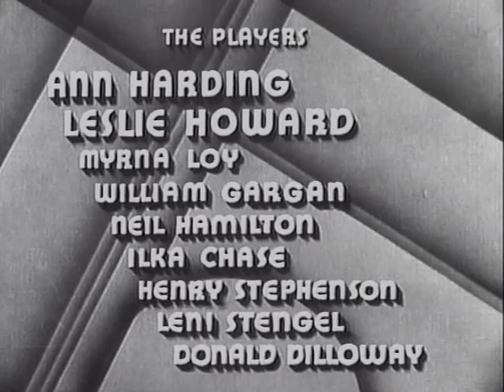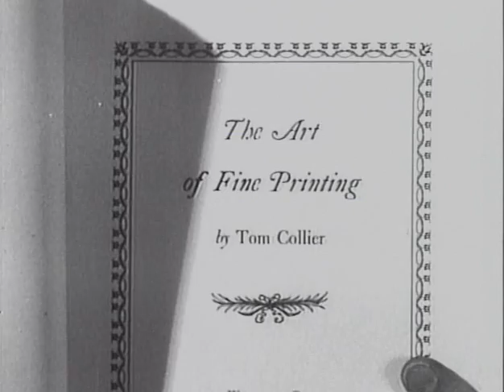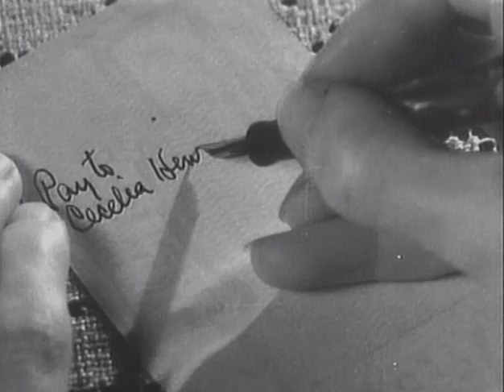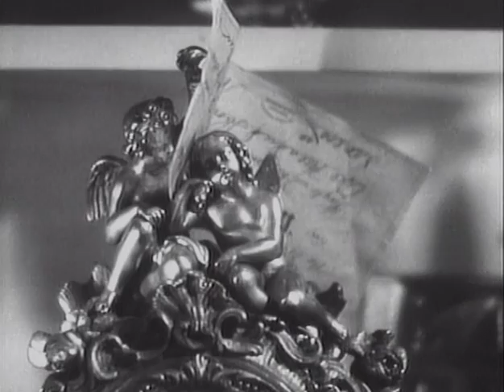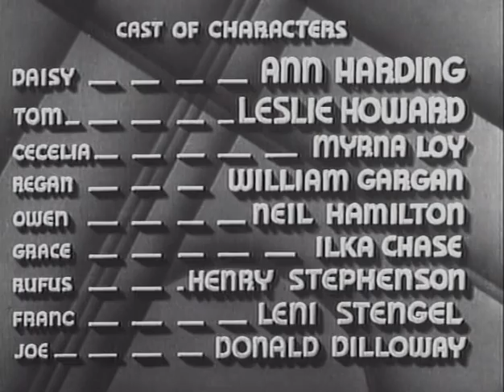Царство зверей / The Animal Kingdom - фильм о несчастной любви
По пьесе Филиппа Бэрри. Издатель Том Кольер (Лесли Хауард) поклонник большой литературы и высокого искусства встречается с Дэйзи Сэдж (Энн Хардинг), которая является художником по рекламе. Девушка мечтает стать настоящим художником и приглашает Тома поехать с ней в Мексику, где они могли бы пожениться, а потом она поедет в Париж учиться. Но Том решает заделаться респектабельным господином и для этого вступает в брак со светской львицей Сесиль Хенри (Мирна Лой), которая должна ввести Тома в светское общество.
После женитьбы Том живет скучной обывательской жизнью и даже книги ему приходиться издавать те, которые будут продаваться, а не те, которые он хотел бы выпускать. Но еще хуже то, что он, желая помочь своему старому другу, берет его дворецким, однако его жена Сесиль настолько его невзлюбила, что готова пойти на любые уловки, лишь бы сжить беднягу со свету. Неизвестно, чем бы все это кончилось, если бы спустя некоторое время в город не приезжает Дэйзи, ставшая серьезным художником. Постепенно его друзья сумеют ему доказать, что он попал в ловушку денег и стяжательства и уж о морали или чувствах не приходится и говорить